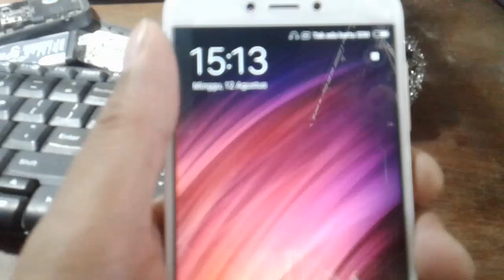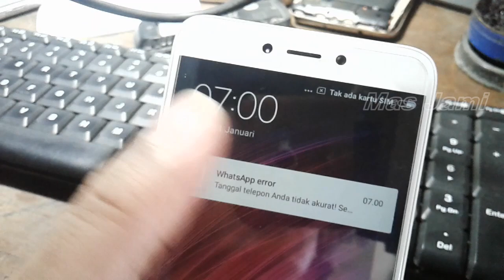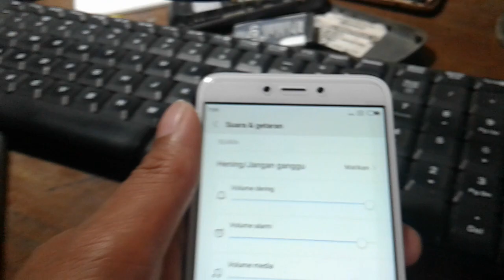Solusi Xiaomi Redmi 4X Muncul Logo Headset setelah colok speaker aktif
Datang servisan dengan kasus ada logo headset yang tidak bisa hilang, katanya habis di colokin ke speaker aktif.
setelah di cek ada komponen bemasalah dan langsung di eksekusi